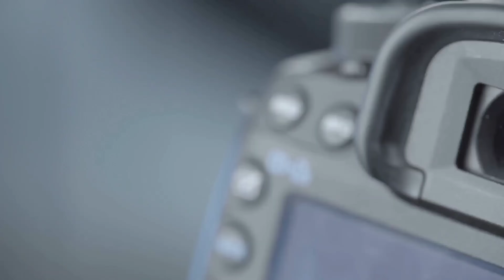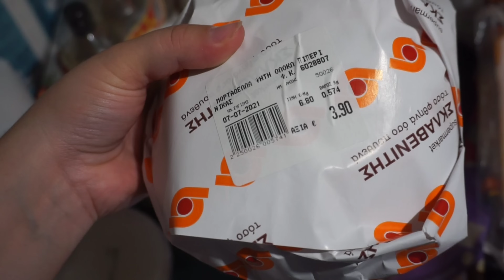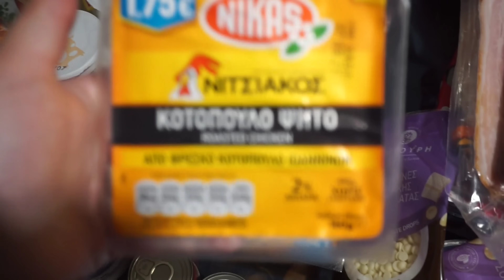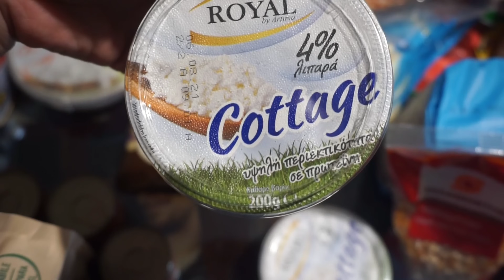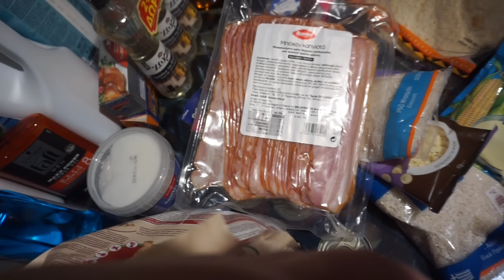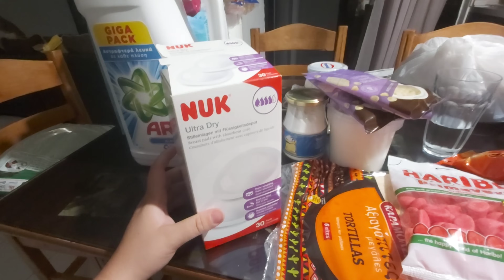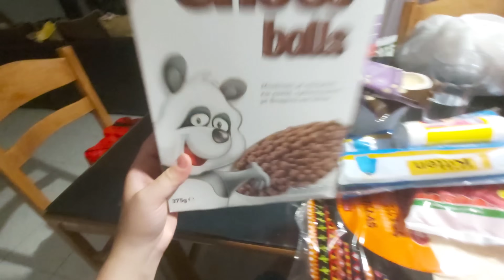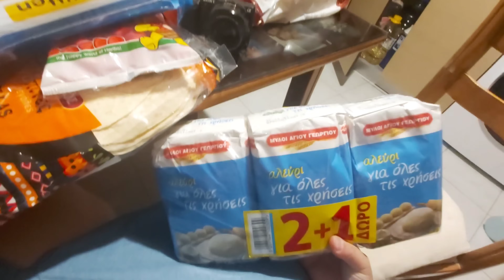HAUL 200 € ΓΙΟΥΡΙΑ || ΕΝΕΡΓΟΣ Ο ΧΡΗΣΤΟΣ ΣΕ ΑΥΤΟ ΤΟ ΒΙΝΤΕΟ :'-)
ΓΕΙΑ ΣΑΣ Georginakia ΜΟΥ ΤΙ ΚΑΝΕΤΕ ΚΑΙ ΠΩΣ ΜΟΥ ΕΙΣΤΕ!

" ΠΡΟΙΟΝΤΑ ΠΟΥ ΧΡΗΣΙΜΟΠΟΙΩ "

"ΟΙ ΚΑΜΕΡΕΣ ΜΟΥ "

S.O.S ΆΛΛΗ ΔΙΕΥΘΥΝΣΗ ΆΝ ΘΕΛΕΤΕ ΝΑ ΣΤΕΙΛΕΤΕ ΚΑΤΙ!!!

ΓΕΩΡΓΙΟΥ ΠΑΠΑΝΔΡΕΟΥ 18
 Τ.Κ.85100
ΣΤΑΜΑΤΙΔΟΥ ΓΕΩΡΓΙΑ

" ΠΡΟΙΟΝΤΑ ΠΟΥ ΧΡΗΣΙΜΟΠΟΙΩ "

"ΟΙ ΚΑΜΕΡΕΣ ΜΟΥ "

ΓΕΩΡΓΙΟΥ ΠΑΠΑΝΔΡΕΟΥ 18
 Τ.Κ.85100
ΣΤΑΜΑΤΙΔΟΥ ΓΕΩΡΓΙΑ

ΣΑΣ ΈΥΧΑΡΙΣΤΩ 🙏🙏🙏
ΣΑΣ ΆΓΑΠΩ ❤❤❤
ΦΙΛΟΥΡΕΣ 💋💋💋